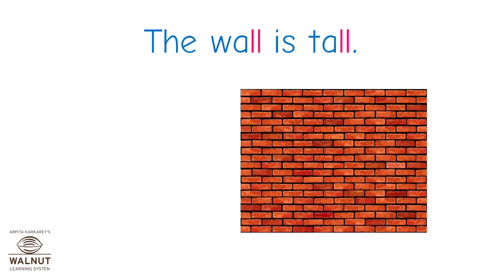KG - RLR - Kick the ball